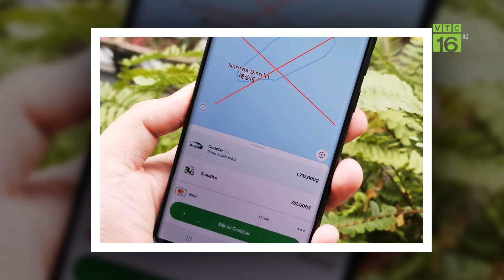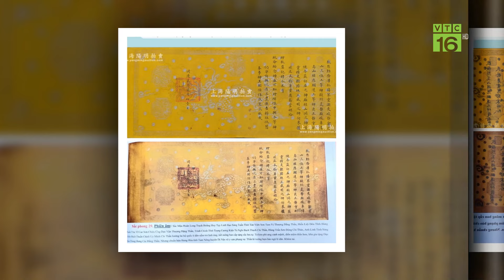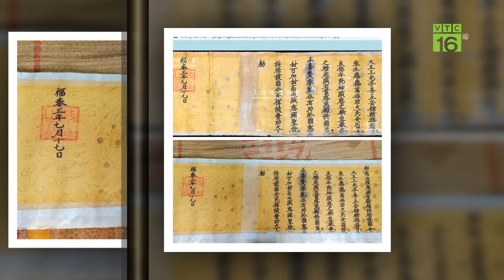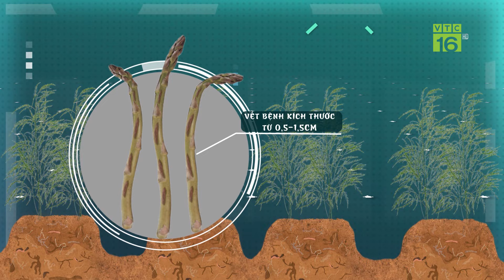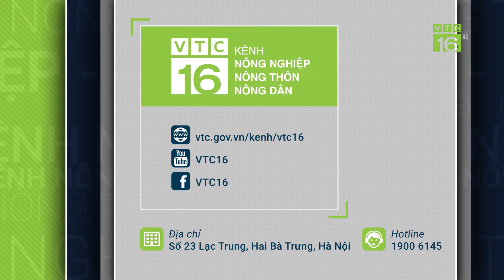Sai thông tin chủ quyền biển đảo Việt Nam, Grab bị phạt 60 triệu đồng | VTC 16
VTC16 | Mới đây, thông tin từ Sở Thông tin và Truyền thông TP.HCM, đơn vị vừa xử phạt Công ty Grab Việt Nam 60 triệu đồng vì hiển thị sai lệch thông tin về chủ quyền biển đảo Việt Nam.